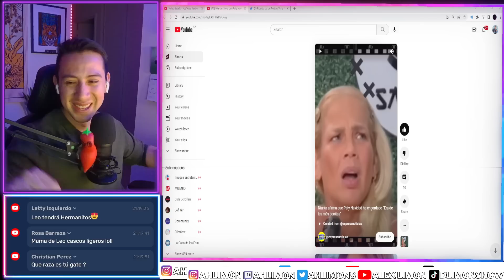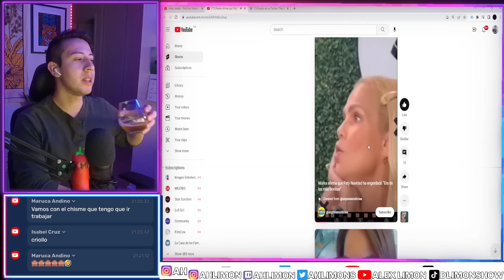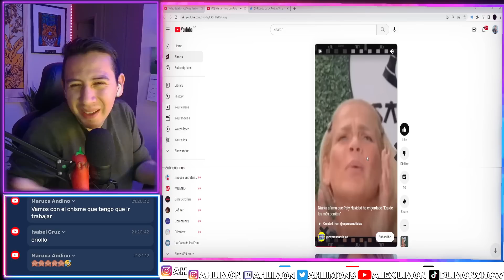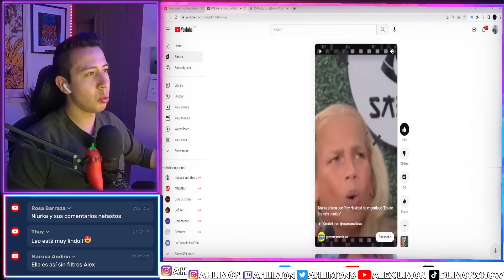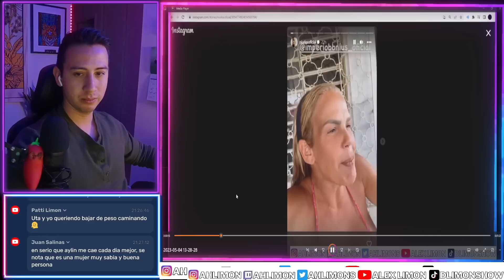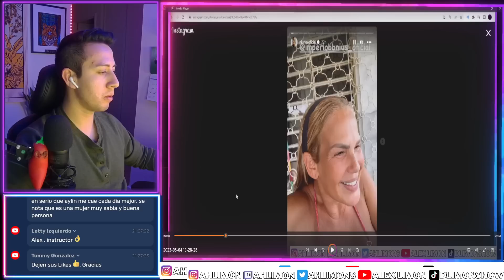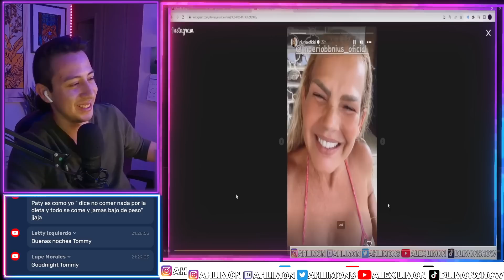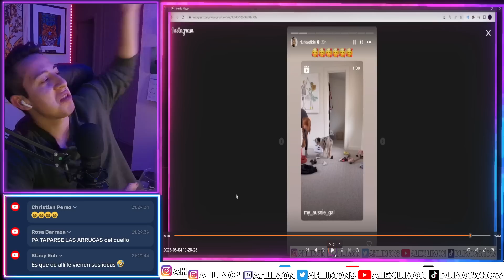Niurka Insulta a Paty Y Aylin?!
Mis Cuentas! Sigueme!

Conoce a mi mama!